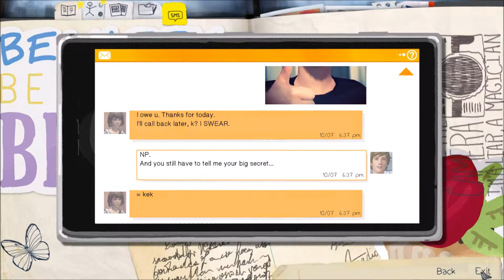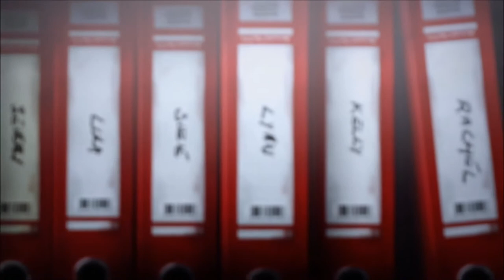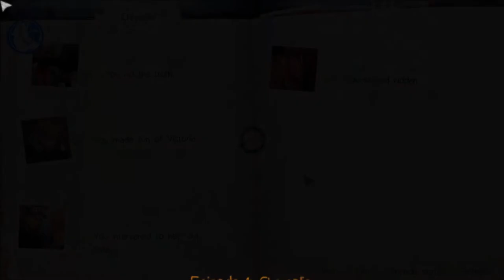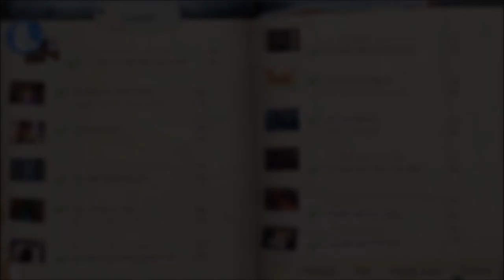Life is Strange - Ep.1 P.3 - Snow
► Intro Maker
Myself

Life is strange, Life is strange episode 1, LIS, LIS episode 1, Life is strange Chrysalis
, LIS Chrysalis, Chrysalis, Max, Chloe